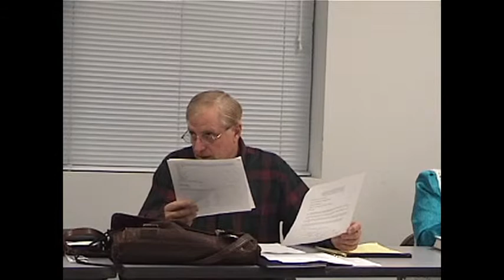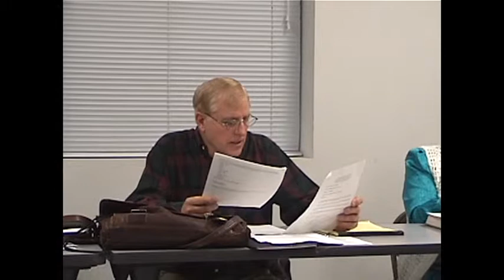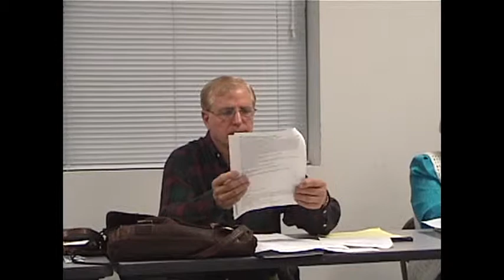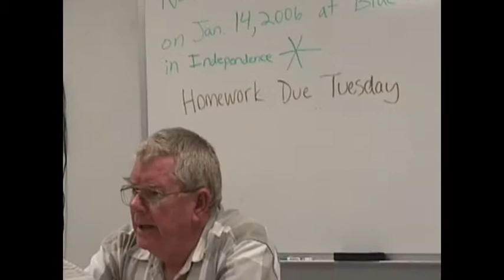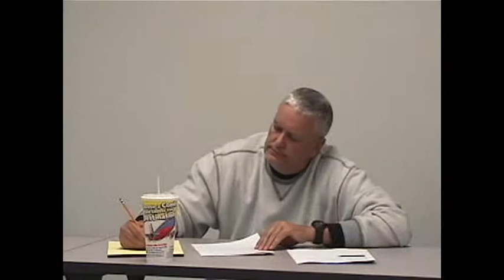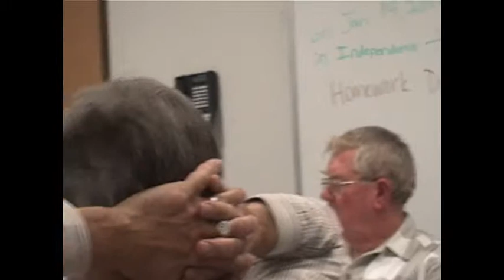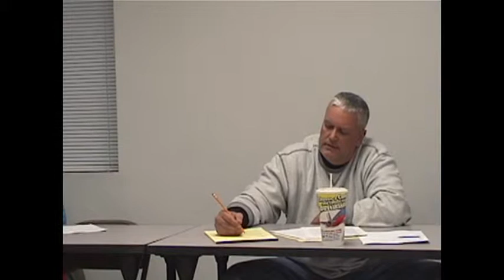final meeting of commission for 2005 charter